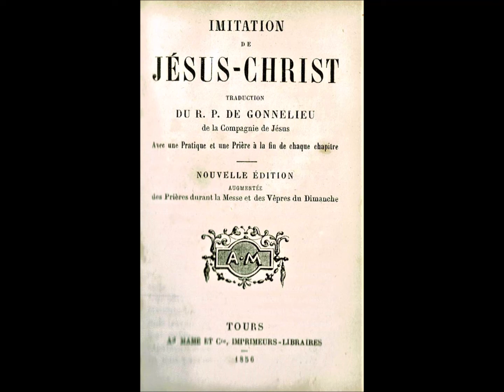XVème siècle. "L'Imitation de Jésus-Christ". Livre quatrième. Chapitre XIV